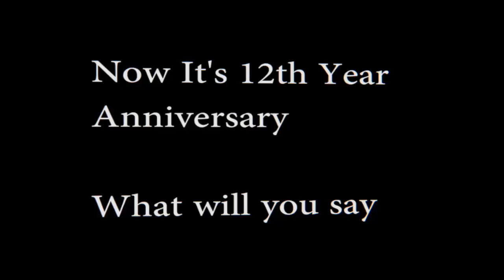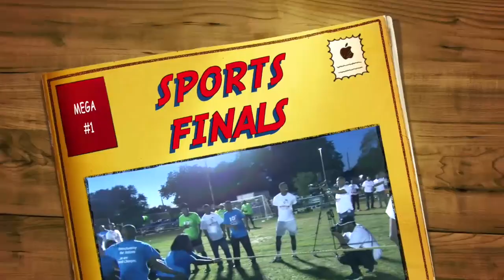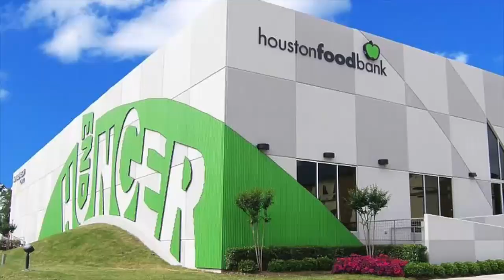12th Anniversary 2018